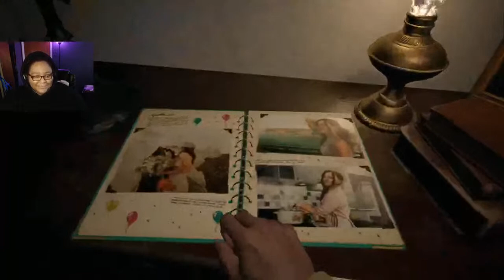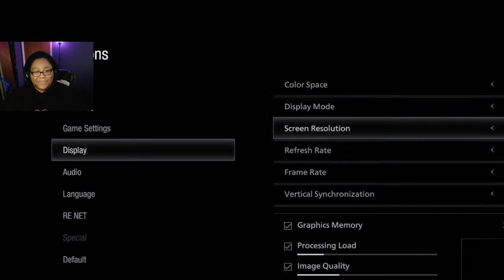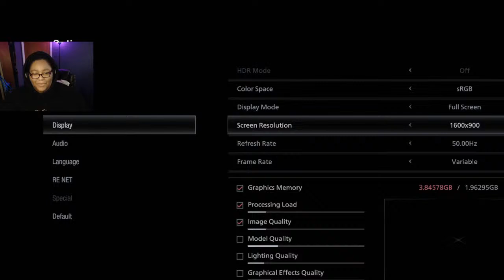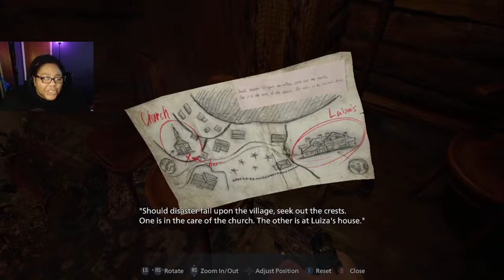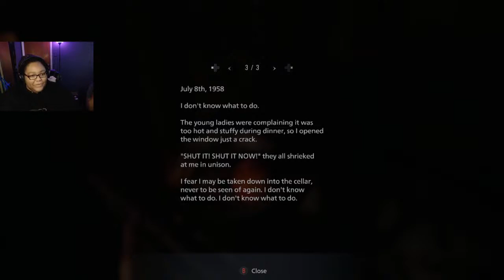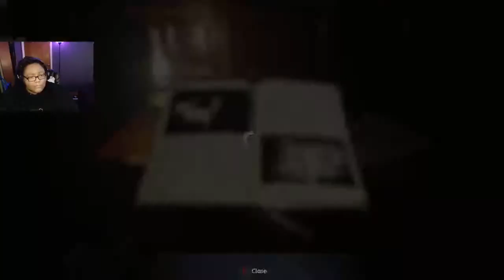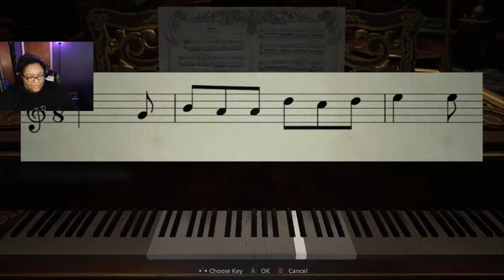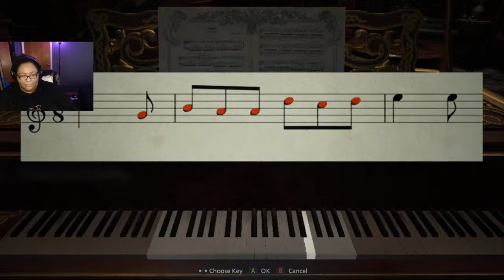RESIDENT EVIL: BIG'UNS - Resident Evil 8: Village Playthrough Pt1